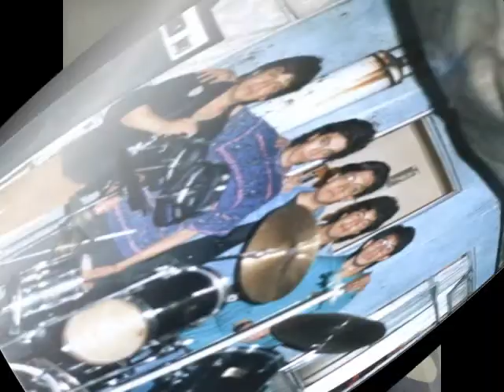CRISTEL ))*SERAS FUGAS DEMO 1993*((